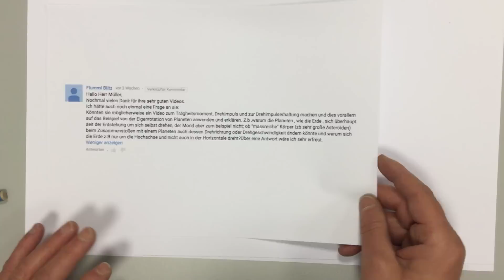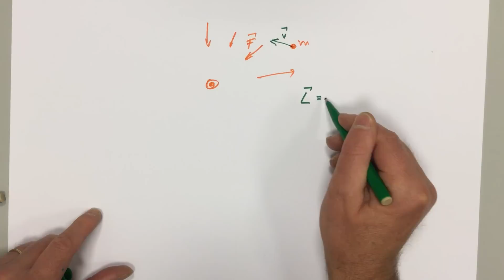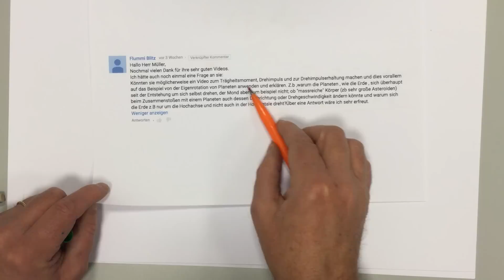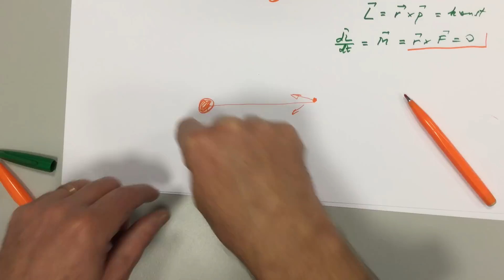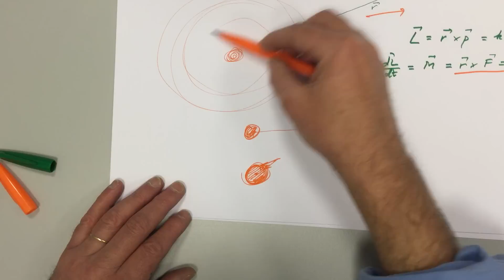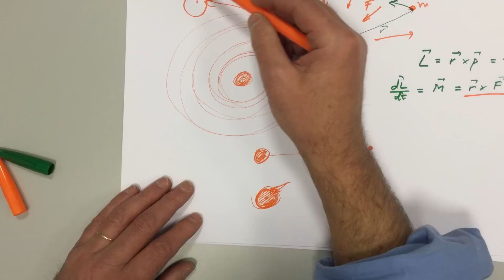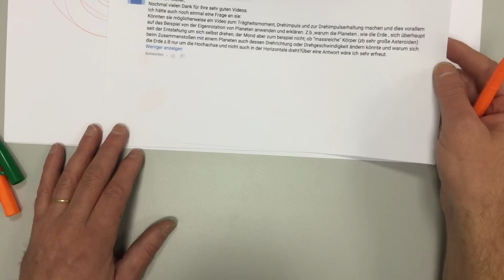** Eigenrotation von Mond und Planeten, Zuschauerfrage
Drehimpulserhaltung und seine Folgen.